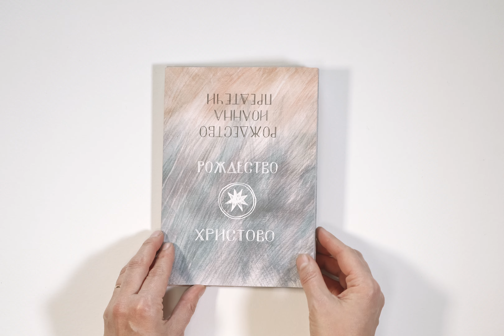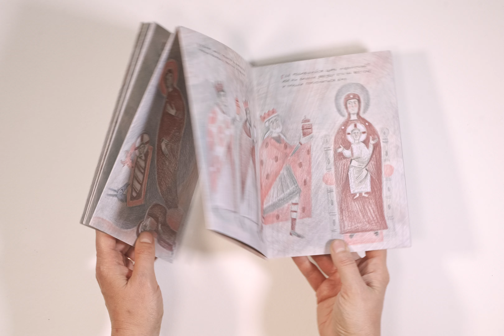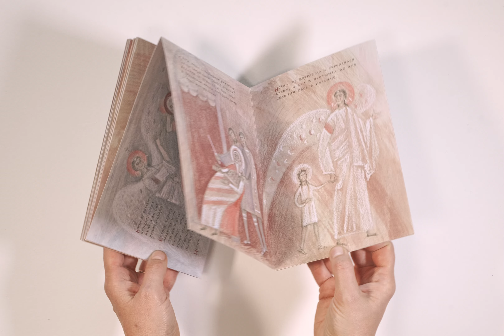Christmas Book by Olga Shalamova. 2024